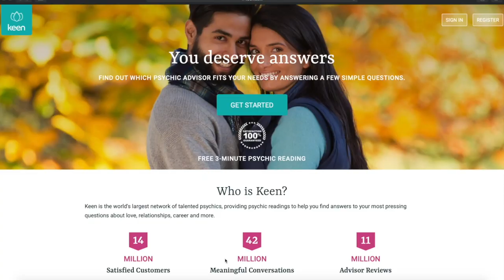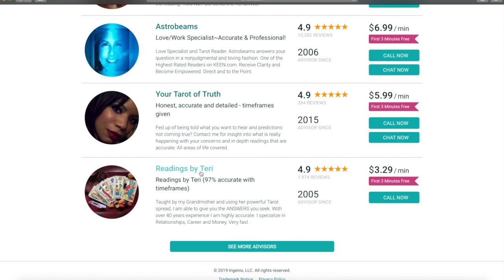CRYSTALS & LAW OF ATTRACTION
👩🏼‍🏫 Do you enjoy Self-Improvement?
I'm a Life Coach who would love to help you reach your potential.
*There’s a FREE manifestation mini course awaiting you!